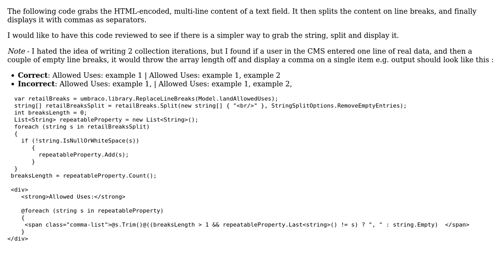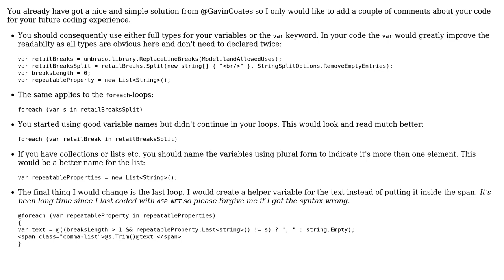Displaying separated multi-line text fields (2 Solutions!!)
Displaying separated multi-line text fields

With thanks & praise to God, and with thanks to the many people who have made this project possible! | Content (except music & images) licensed under CC BY-SA | Music | Images & others | With thanks to user user3267755 user t3chb0t user RobH user Gavin Coates and the Stack Exchange Network Trademarks are property of their respective owners. You are responsible for your own actions.